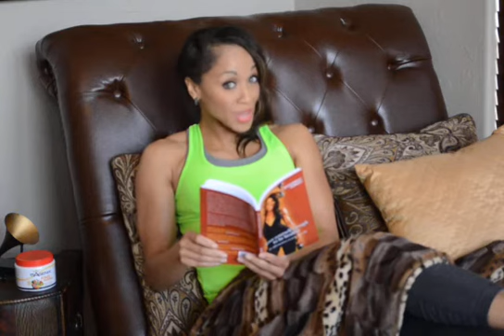Hot and Healthy with Basheerah: Reducing your stress